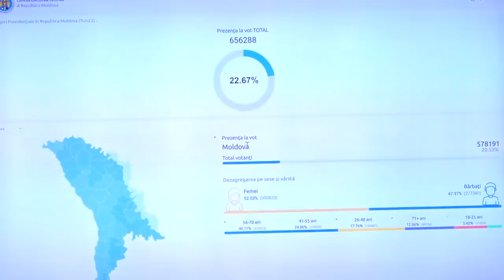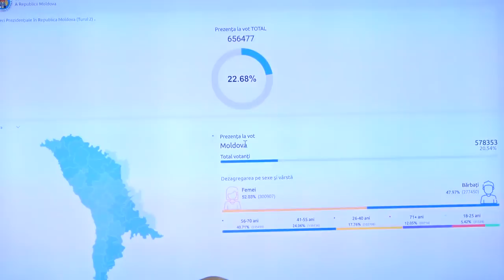Alegeri Prezidențiale 2020: Briefingul Comisiei Electorale Centrale - ora 12.00